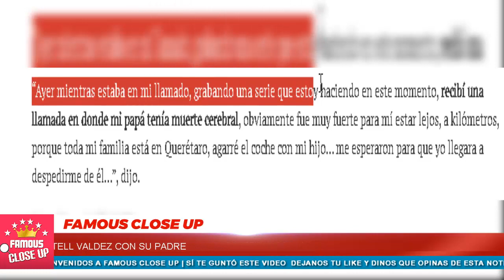🚫😞 ¡ 𝗚𝗿𝗲𝘁𝘁𝗲𝗹𝗹 𝗩𝗮𝗹𝗱𝗲𝘇 muy 𝗔𝗕𝗥𝗨𝗠𝗔𝗗𝗔 😭😭 pide AYUDA ! 🖤🙏